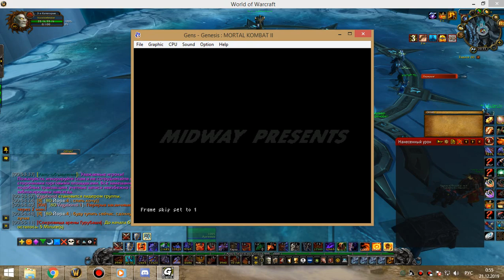4я часть цлк 25г фурик 20 12 19